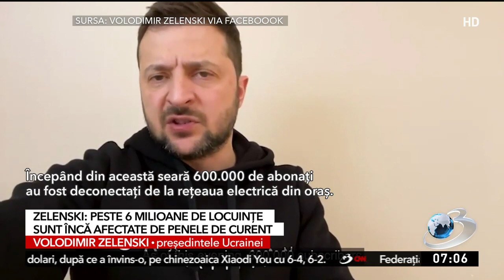Volodimir Zelenski: Şase milioane de locuinţe au fost afectate de întreruperile de curent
Peste şase milioane de locuinţe din Ucraina au fost afectate de întreruperile de energie electrică. Preşedintele Volodimir Zelenski a condamnat din nou atacurile asupra infrastructurii pe care le-a numit crime de război. Totodată, liderul de la Kiev a anunţat că a vorbit cu preşedintele Comisiei Europene, Ursula von der Leyen despre noi sancţiuni împotriva Rusiei, dar şi despre un nou ajutor ce presupune generatoare electrice de mare capacitate din rezervele Uniunii Europene.